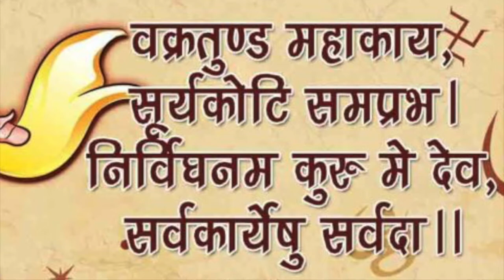जय देव जय देव श्री गणेश | Jaidev Jaidev | सुख करता दुख हरता | Namita Gupta | Sidhhi Vinayak |Amitabh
Shubh Shree Ganesh Chaturthi 🌺

Shree Siddhhi Vinayak Aarti and Mantra
Vocals: Namita Gupta